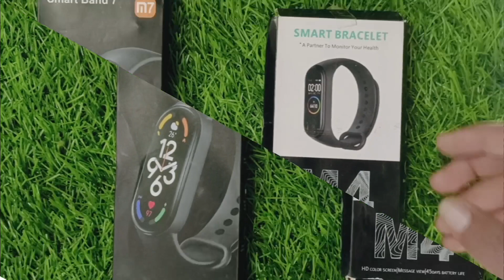M7 Band Vs M4 Band Compare Video on YouTube|best Band watch|Best Band watch 2023|New Louch Band M7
Hello Dosto kaise ho app Sab Dosto Aaj ki video me Mai apko Batane wala hu ki M7 Band Best Hai Ya M4 Band Video ko End
tak Dekhna Bina Skip Kiye

Tag 👇

M7 Band Smartwatch Unboxing video
Who is the Best Smartwatch M7 Band
M7 Band Smartwatch Best Price Video
M4 Band Smartwatch Unboxing video
M4 Band Vs M7 Band Full Setting video
M7 Band Vs M4 Band full Detail video
Who is best M4 Or M7 Band watch
Bluetooth Calling Smartwatch M7 Band
Bluetooth Calling Watch M4 Band watch
Watch M4 Band Offline how to  buy
Online Buy Kaise kare Fitband Smart M4
Under 400 Rs Smart Band M4 Or M7
M7 Band Full Setting and feature video
M7 Band ki Full Time Setting video 2022
Fitband Smart watch Under 300
Under 400 Smartwatch Video 2023
Under 500 Smartwatch Full Top Setting
Smart Band Call Wali Under 400 Online
Online Buy Fitband Smartwatch 200
Sasta Fitband watch Kaha Milta hai 2023